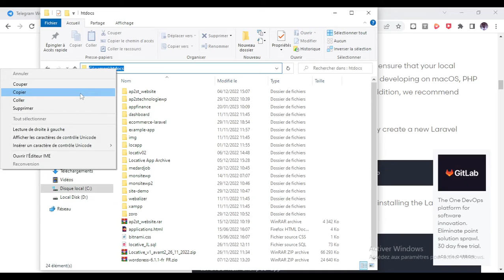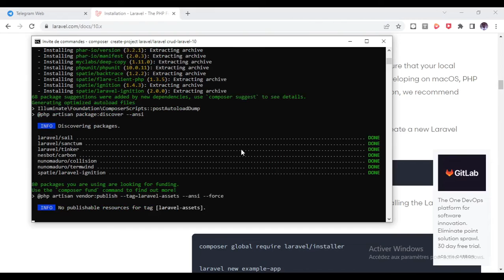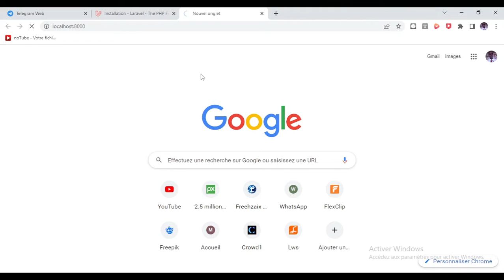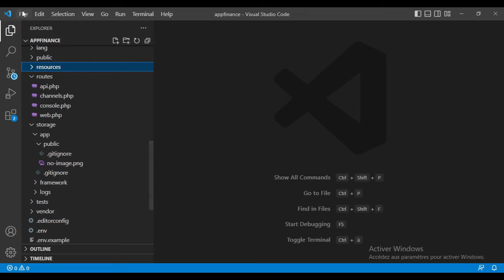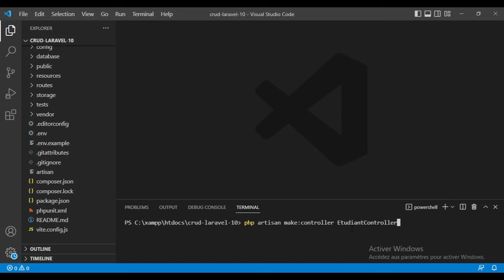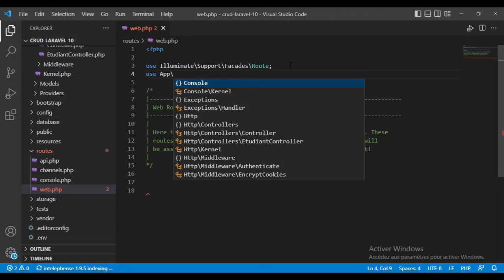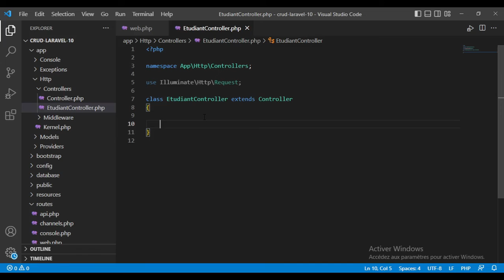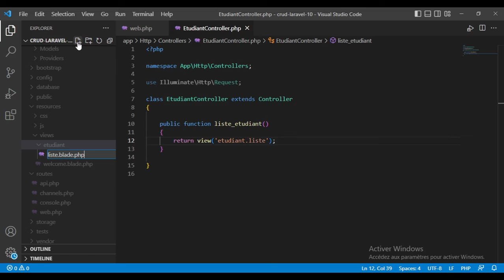#1 - Créer un CRUD en Laravel 10 - Démarrer un nouveau projet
Si vous voulez un site internet pour votre entreprise ou un autre services quelconques, veuillez remplir ce formulaire de contact sur via ce lien ci-dessous.